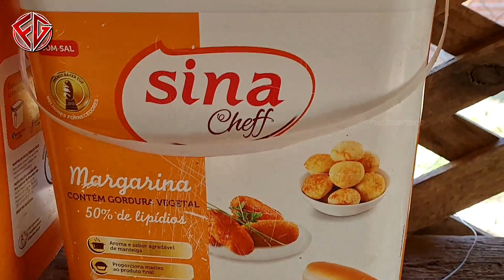Incrível Armadilha para capturar RATO mouse trap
Contribua para canal Fábio Guimarães
Fábio Guimarães ensina Como fazer a melhor e incrível armadilha para capturar ratos. Se proteja para proteger a todos.

Por favor, justifique seu dislike!

flgguimaraes
fg